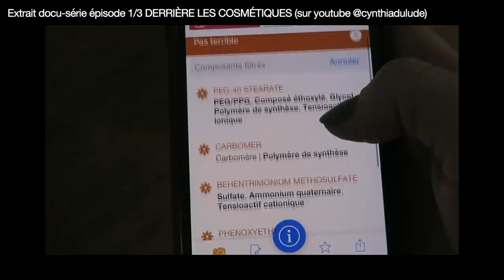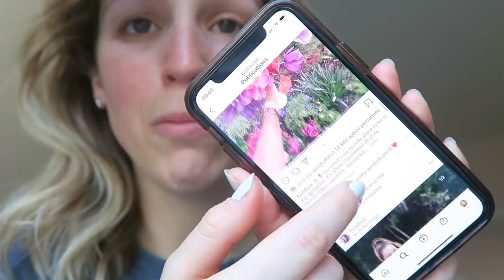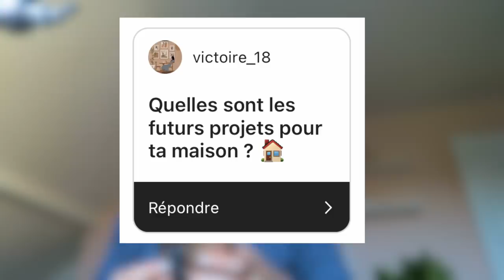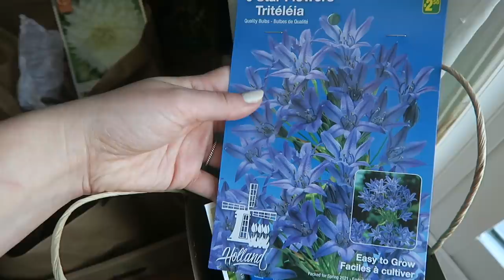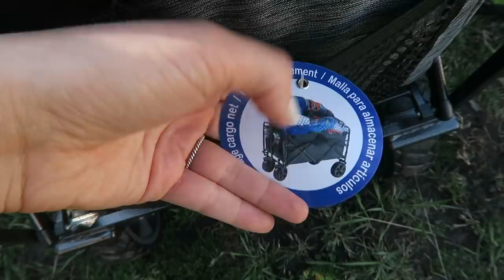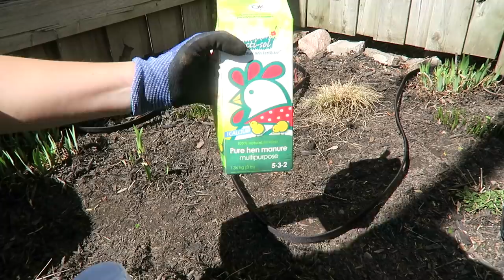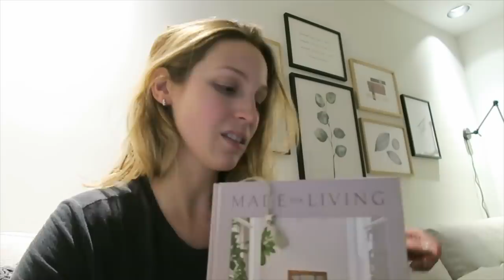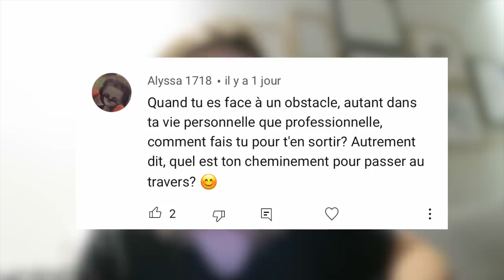De retour !! F.A.Q. + ménage printanier de cour !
Vous m'avez tellement manqué ! :( j'étais partie 3 semaines pour pouvoir mener à terme mon tout 1er documentaire sur ma chaine principale..! Ça m'a volé tout mon temps mais je vous reviens avec 2 vlogs, finalement ;) Le premier c'est celui-ci qui date un peu mais c'est mon fameux ménage printanier de cour...! Au menu : nettoyer les plate-bandes pour accueillir le printemps :) J'ai aussi jumeler ça à une FAQ ! Pour celles qui n'aiment pas le jardinage hahaha
Ps : le prochain vlog sera mon expérience avec le laser sur mes joues !

● MUSIQUE ●

♥ CODES PROMOS ♥

- 2 smoothies gratuits + paille en bambou + lait végétal + livraison gratuite sur votre 1re commande Evive : code CYNTHIADULUDE
- 40$ de rabais 1re commande CookIt : code CYNTHIA40
- 15$ de rabais 1re course avec Uber : code UBERCYNTHIADULUDE